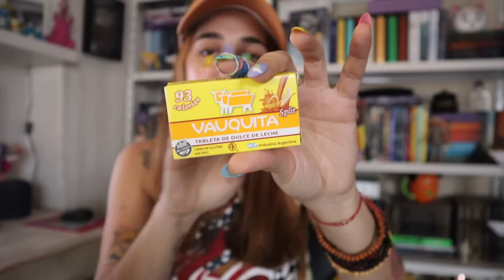💗 FAVORITOS de JUNIO 💗 el DELINEADOR perfecto, la MEJOR SAGA y MUSICA nueva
DÓNDE COMPRAR MIS LIBROS
Mi tienda de Mercado Libre:
Si lo querés firmando mandame DM por mercado libre diciéndome a quién querés que lo dedique

COMPRAR EN OTRAS TIENDAS ONLINE DESDE CUALQUIER PARTE DEL MUNDO